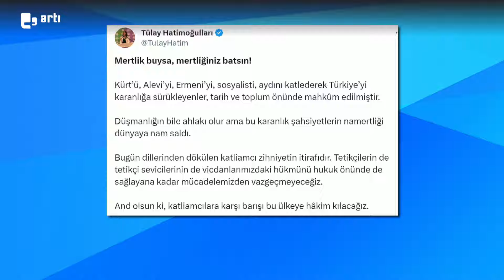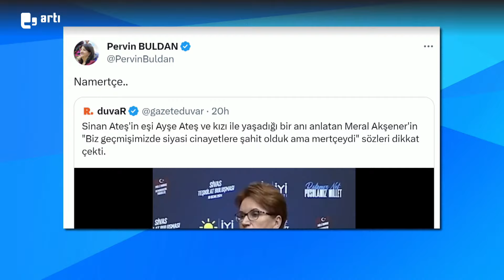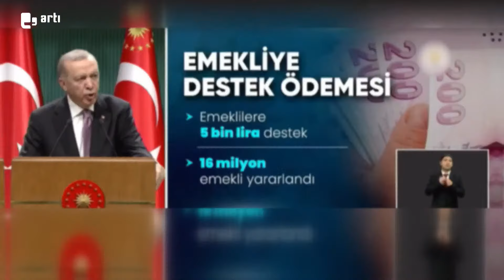DEM Parti'den Akşener'e tepki: Binlerce faili meçhulün namertçe olduğunu biliyorduk...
📌HRANT DİNK KATLEDİLİŞİNİN 17. YILINDA ANILIYOR